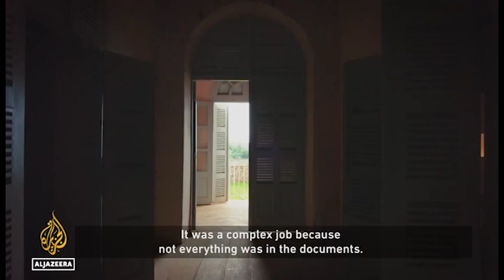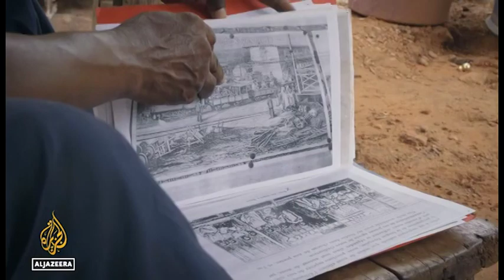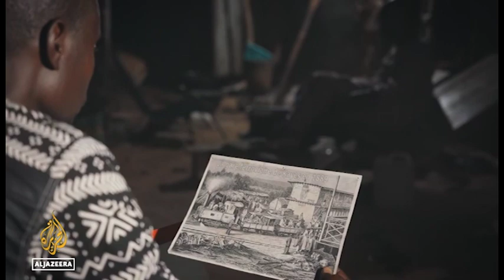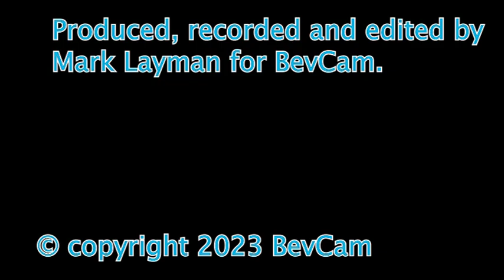Discover Africa: Presented by the Beverly Council on Aging 08-14-2023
Hosted by the Beverly Council on Aging and Wangari Fahari; Beverly Director for Diversity, Equity, Inclusion and Belonging.